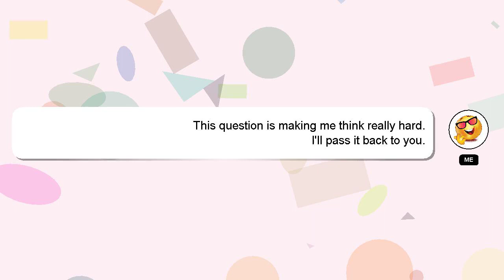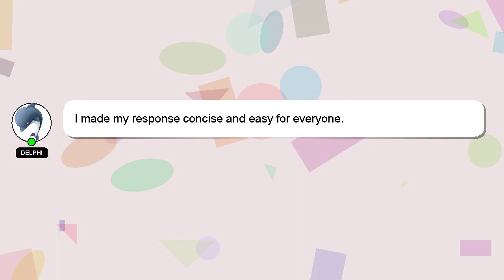How to connect videocon d2h remote to set top box?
Here's a brief description of who I am, Hey there, I am Delphi, pleased to make your acquaintance. I can assist you in discovering answers to your inquiries. - How to connect videocon d2h remote to set top box?

Your answer will be recognized and appreciated with a 'heart' from me.

*2 What we are experimenting :*